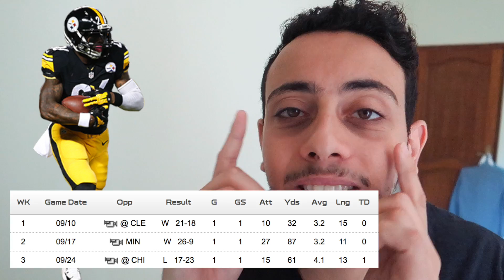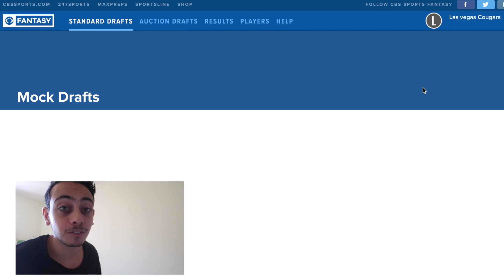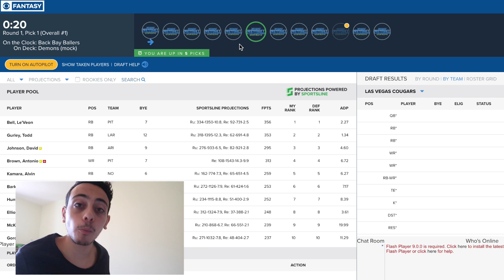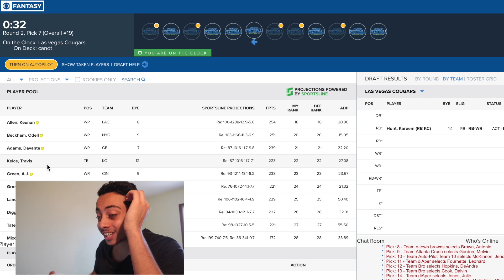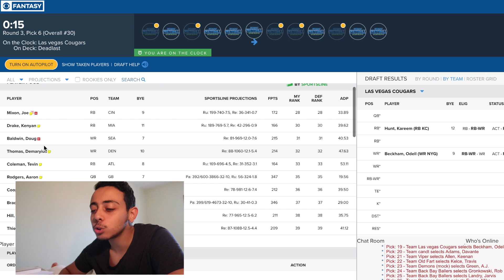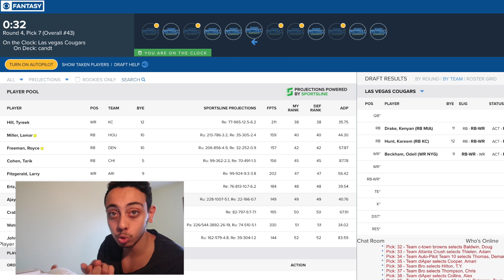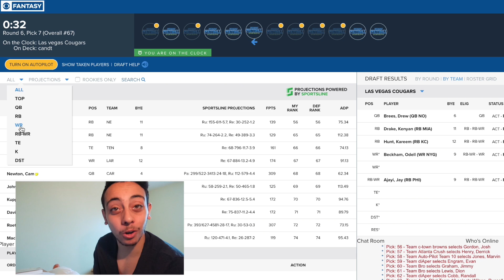TOUT SAVOIR SUR LE FANTASY FOOTBALL !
Le Fantasy Football est extrêmement populaire chez les fans de NFL, et même chez les fans de sport qui suivent moins le football américain !
C’est un jeu très répandu aux États-Unis et beaucoup de connaisseurs sont en France ! Dans cette vidéo, je vous explique tout ce qu’il faut savoir sur le Fantasy Football ! Je vous fais une grosse annonce à la fin de cette vidéo, restez jusqu’au bout 😉

Que vous jouiez sur le site de la NFL, Yahoo, ESPN, ou CBS Sports; il y en a pour tous les goûts !
La vidéo se déroule en trois parties :
1)Tout ce qu’il faut savoir
2)Mes 5 conseils pour gagner votre ligue de Fantasy Football
3)Je vous emmène avec moi pour qu’on se prépare à la draft !

Si tu as lu la description jusqu’ici, je tiens à te dire que des cadeaux arrivent sur la chaine et que je t’aime fort.

Mes équipes que j’ai drafté durant les 3 mocks draft sont visible dans mon groupe Facebook si tu es intéressé ! 😉

✓ Facebook : La Frenchy Sports News